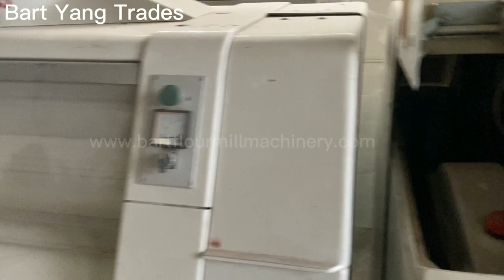Second-hand Flour Milling MACHINERY BUHLER MDDK 1000/250 Roller mills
Are you interested in second-hand Flour Milling MACHINERY BUHLER MDDK 1000/250 Roller mills? Our company exports second-hand Flour Milling MACHINERY BUHLER MDDK 1000/250 Roller mills, which run well and are cheap. Our company also exports various accessories for flour mills.